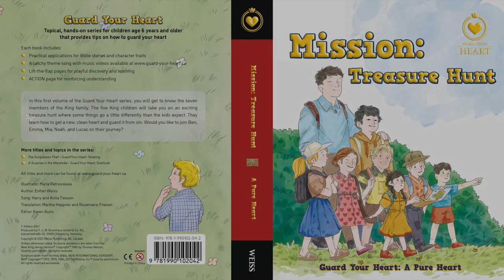Guard Your Heart Book Trailer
We are super excited to announce our new Guard Your Heart book series released in Fall 2021!

The book series highlights valuable character traits arising from everyday life situations, all wrapped in a bundle of fun!
That’s why the books include beautiful illustrations,
lift-the-flap surprises, and interesting age-appropriate stories.
The focus of each book is that Jesus forgives our sin and helps us guard our heart from evil.

Video editing and filming:
Wilhelm Hildebrandt